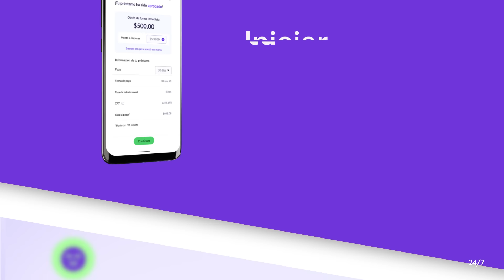Baubap: Tu préstamo más cerca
Desde tu celular, te ofrecemos una solución rápida para tus imprevistos mientras construyes y fortaleces tu historial crediticio. Para un préstamo inmediato y confiable, elige Baubap.